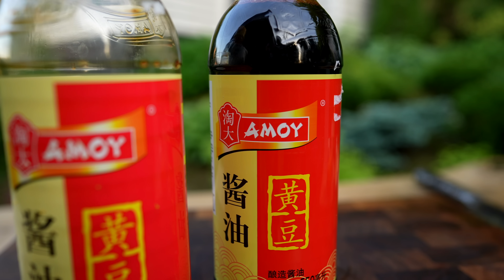Пивная кухня | Накрываем поляну БЕЗ ШАШЛЫКОВ | "НЕдорого!"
Ингредиенты:
1)
Куриные шейки - 1,5 кг.
Наршараб - 70мл.
Соевый соус - 50 мл.
Каенский перец - чутка
Сушеный имбирь - 1,5 ст.л.
Масло - 50 мл.
Черный перец
2)
Куриные крылья - 1.5 кг.
Апельсин - 0,5 шт.
Сок лайма - 20 мл.
Масло - 50 мл.
Сушеный чеснок
Сушеный томат
Смесь любимых специй для курицы
Перец
Кленовый сироп - 70 мл.
3)
Куриные сердца - 1 кг.
Томатный сок - 150 мл.
Соль
Перец
Копченая паприка
Сушеный чеснок
Розмарин
Масло - 50 мл.

4)
Хлеб
Масло - 200 гр.
Головка чеснока
Фольга
Соль
Перец
Сушеный укроп
Чутка каенского перца
Но смело можно добавить ваши любимые специи